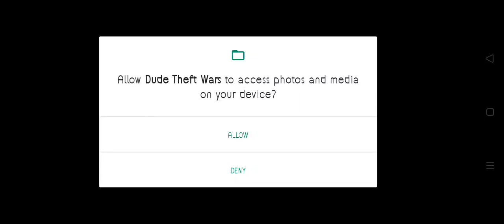January 10, 2024